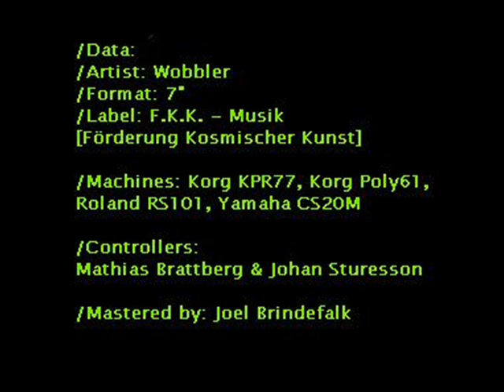Wobbler - Starlight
OUT NOW! A two track 7" on F.K.K - Musik. The Swedish band Wobbler is Mathias Brattberg, Henrik Hellgren and Johan Sturesson. Both tracks mastered by Joel Brindefalk. for more information. (This clip contains snippets of the tracks).